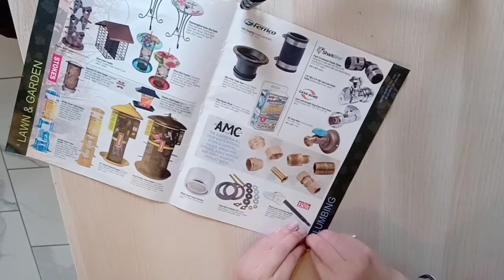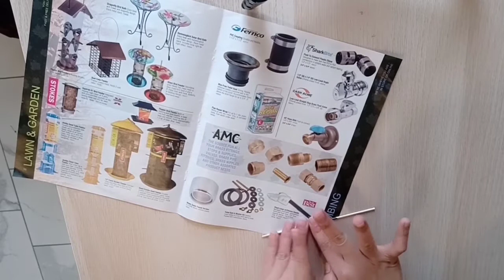Decorative Flower Vase make with Rice & waste bottle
Hello Friends

Please don't forget press bell icon button 🔔